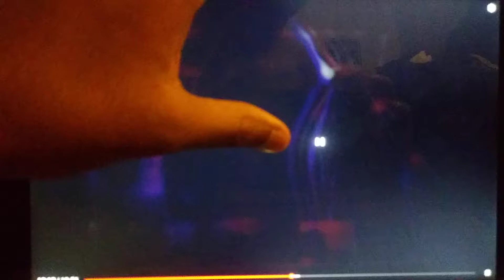Nicktoons Network We Really Get Into Character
Tim Walters Editor + Patrick Fan